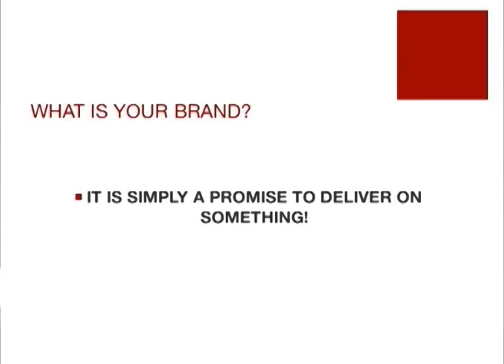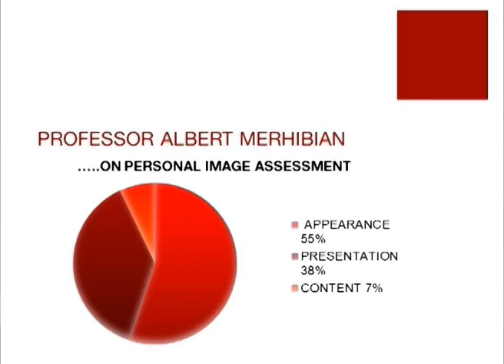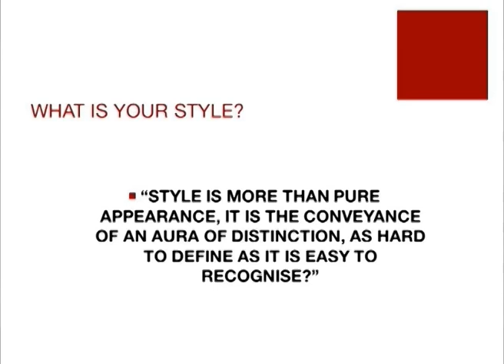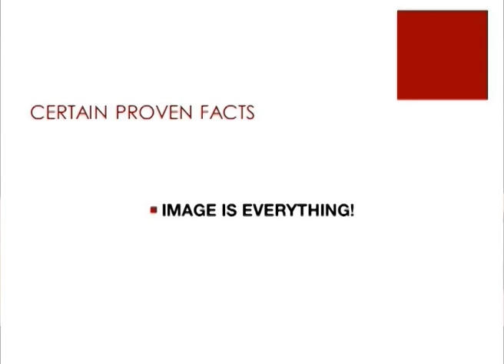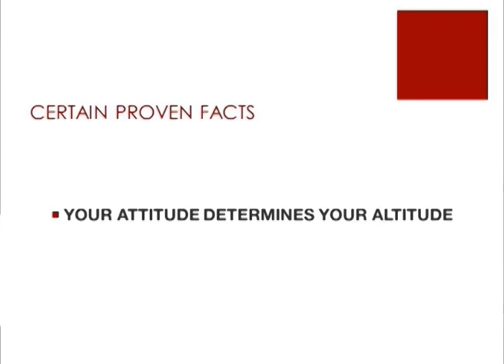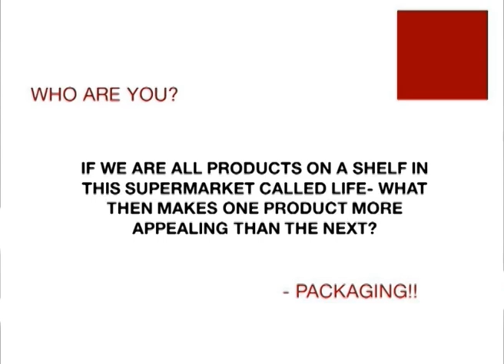Brand You: Ifeoma Williams at TEDxIfe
Leading image consultant and PR expert Ifeoma Williams explains the power of presentability and advocates that individuals should see themselves as brands with a promise to be kept. Ifeoma Williams is a certified image consultant (Aston and Hayes, UK) and life stylist. She is currently the Personal Impact Coach and Communications Expert at Fruition Image Africa.